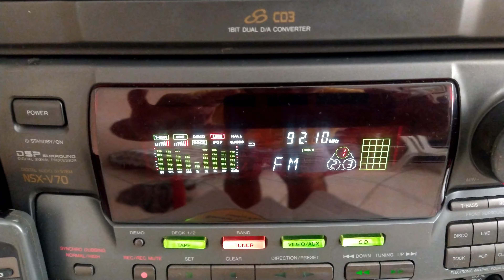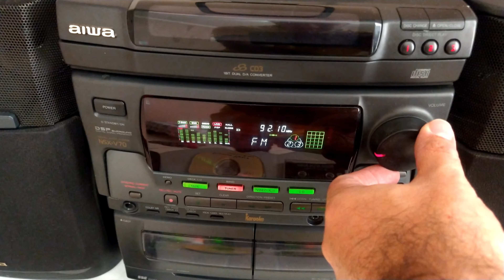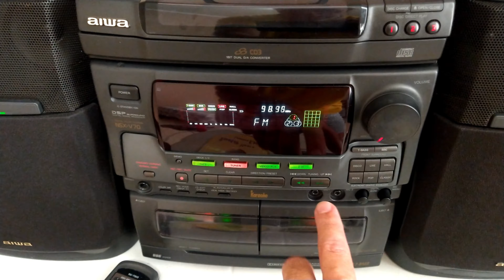Aiwa NSX-V70: (Vendido!)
Fala galera!! Nesse vídeo estou fazendo uma demonstração de venda dessa máquina top!! Aiwa NSX-V70. Aparelho raríssimo e em perfeito funcionamento e estado impecável de conservação.